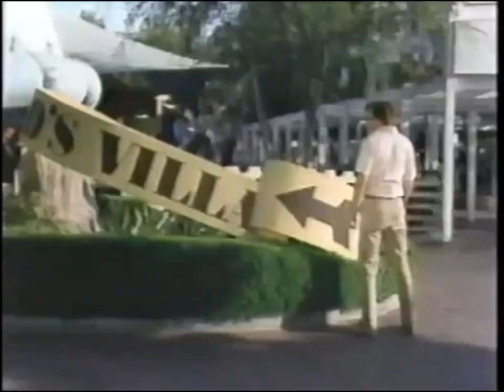Robert and Holly OnThisDay 9 17 1982